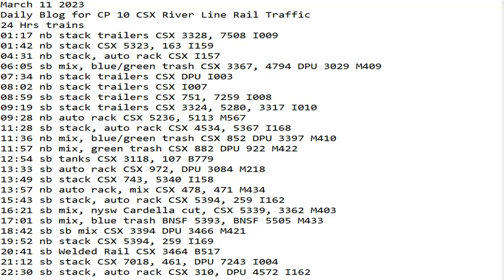March 11 2023 BigTrains.TV CP 10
24 Hrs trains
01:17 nb stack trailers CSX 3328, 7508 I009
01:42 nb stack CSX 5323, 163 I159
04:31 nb stack, auto rack CSX I157
06:05 sb mix, blue/green trash CSX 3367, 4794 DPU 3029 M409
07:34 nb stack trailers CSX DPU I003
08:02 nb stack trailers CSX I007
08:59 sb stack trailers CSX 751, 7259 I008
09:19 sb stack trailers CSX 3324, 5280, 3317 I010
09:28 nb auto rack CSX 5236, 5113 M567
11:28 sb stack, auto rack CSX 4534, 5367 I168
11:36 nb mix, blue/green trash CSX 852 DPU 3397 M410
11:57 nb mix, green trash CSX 882 DPU 922 M422
12:54 sb tanks CSX 3118, 107 B779
13:33 sb auto rack CSX 972, DPU 3084 M218
13:49 sb stack CSX 743, 5340 I158
13:57 nb auto rack, mix CSX 478, 471 M434
15:43 sb stack, auto rack CSX 5394, 259 I162
16:21 sb mix, nysw Cardella cut, CSX 5339, 3362 M403
17:01 sb mix, blue trash BNSF 5393, BNSF 5505 M433
18:42 sb sb mix CSX 3394 DPU 3466 M421
19:52 nb stack CSX 5394, 259 I169
20:41 sb Welded Rail CSX 3464 B517
21:12 sb stack CSX 7018, 461, DPU 7243 I004
22:30 sb stack, auto rack CSX 310, DPU 4572 I162